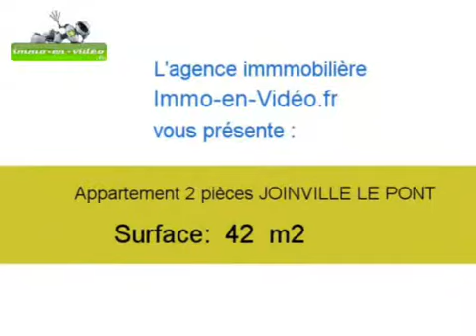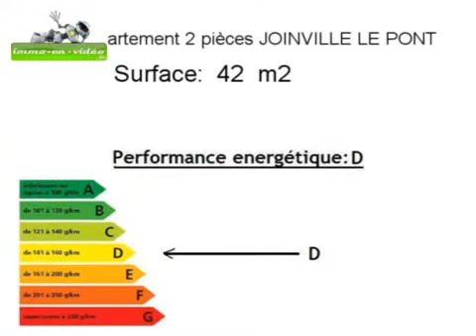Achat Vente Appartement JOINVILLE LE PONT 94340 - 42 m2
Cliquez sur ce lien pour en savoir plus (prix, contacts)

A vendre à JOINVILLE LE PONT un appartement de 42 m2.

Annonce immobilière : Achat Vente Appartement JOINVILLE LE PONT 94340 Val de Marne